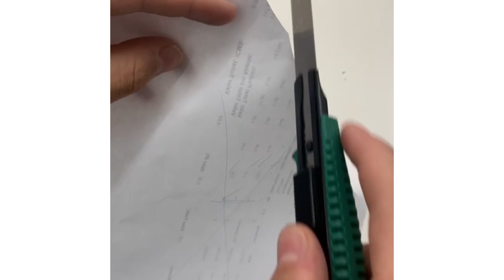Um 4D do Estilete Profissional